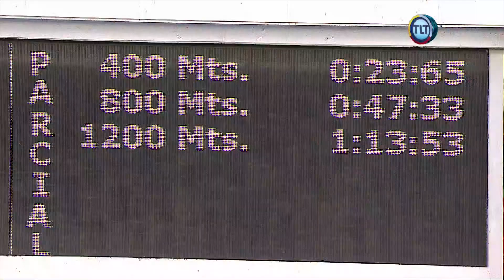5ª Válida | 1 de noviembre | Reunión 38 | Hipódromo La Rinconada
Continua la R39 en el Hipódromo La Rinconada, con la quinta válida de este domingo 8 de noviembre, cuyo ganador fue "PRINCESA ELISA" (4), con la monta de Kervin Jiménez y entrenada por Ademar Rodríguez. egundo puesto para "SOY DE MARIANA" (7).